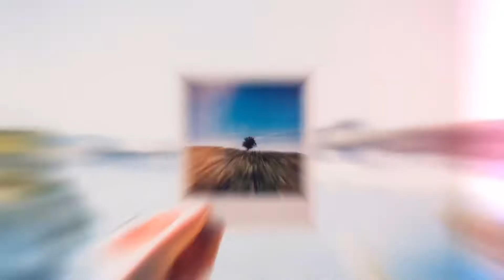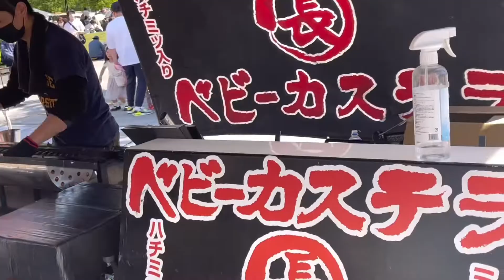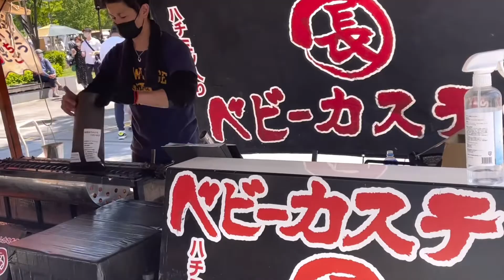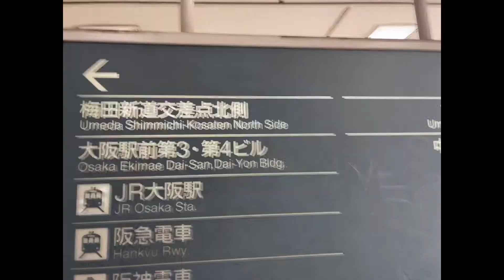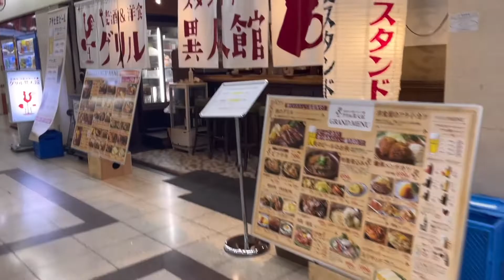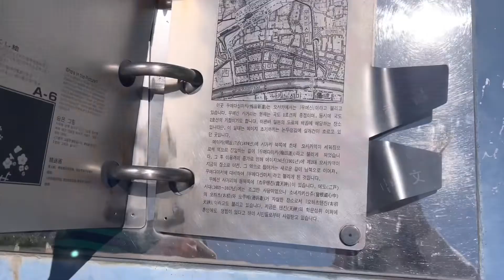2022 Golden Week celebration in Osaka. Mga kaganapan sa event Yna invlog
Hi welcome to my travel vlog in Osaka Japan
I am Yna invlog . I want to share you my travel experience, the Golden week in Osaka.